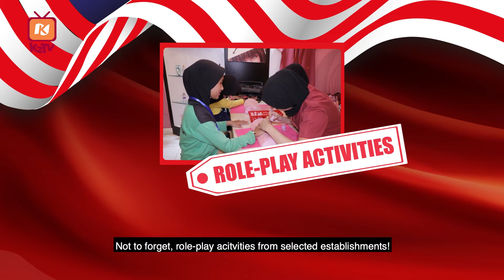Family & Friends National Day Celebration! (KZTV '19 EP33)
KidZania Kuala Lumpur will be hosting the Family & Friends National Day Celebration on the 31st of August 2019! Do come and celebrate Malaysian Independence Day with us and try out our exclusive activities just for that day!

If you have any question for us, ask away in the comments section below with the hashtag AskKidZania !